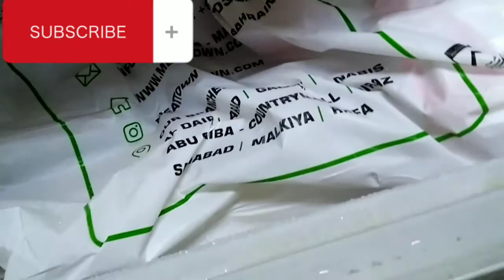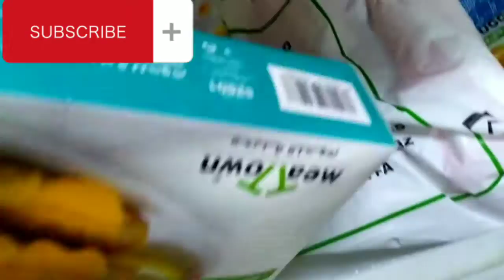MORNING ROUTINE PAGMAYPASOK ALAGA KO SA SCHOOL 🏫 | GIGI SANDIGAN CHANNEL